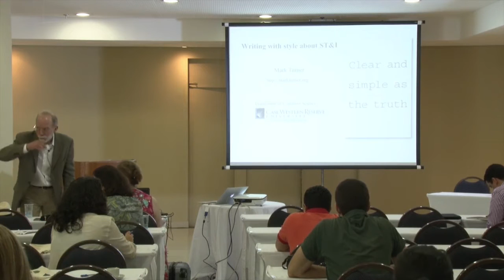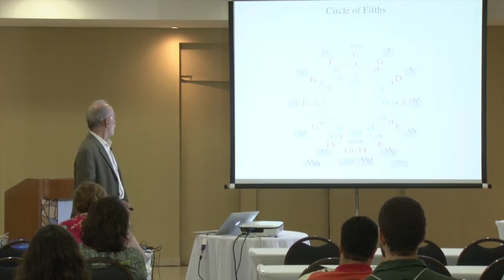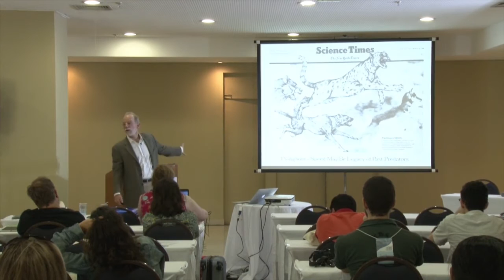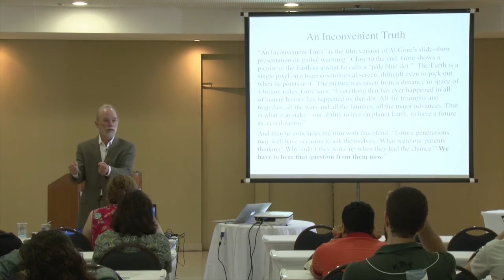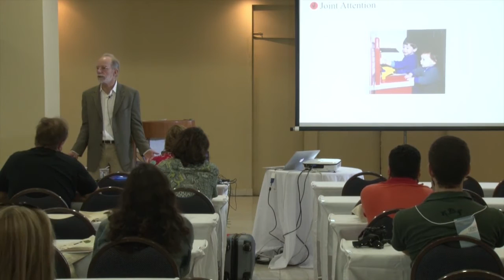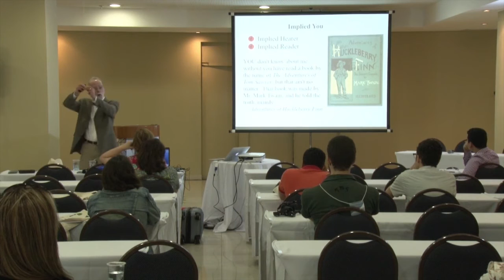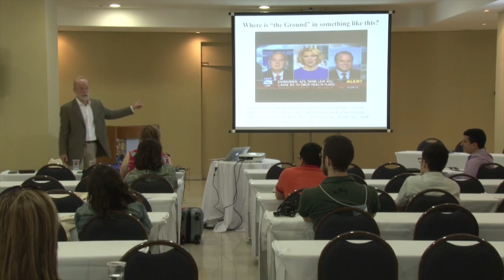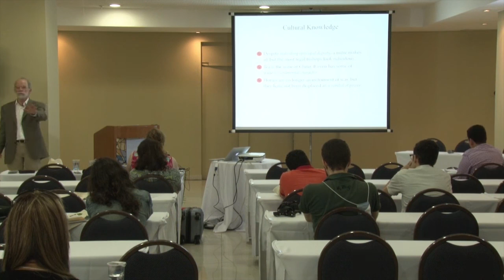Mark Turner Writing with Style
Colóquio "Comunicação Pública sobre CT&I e Criatividade"
Maio 2014 - Natal/RN